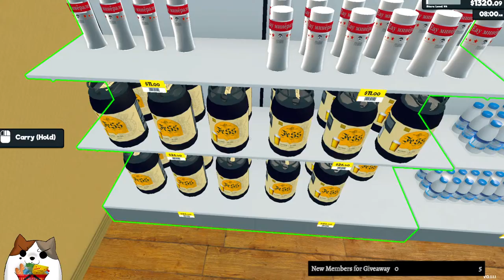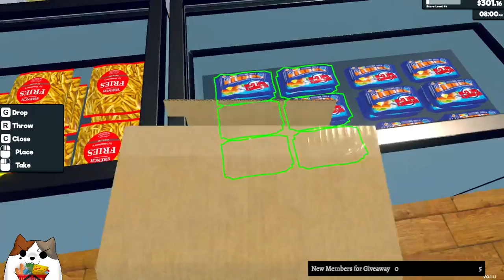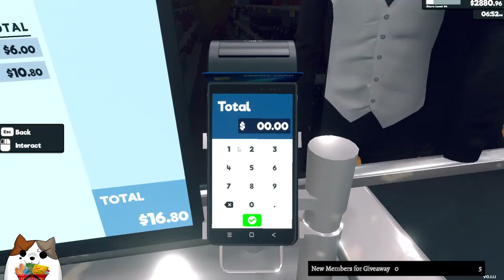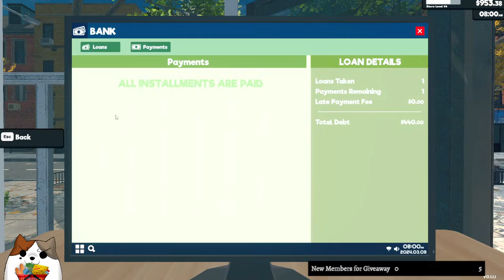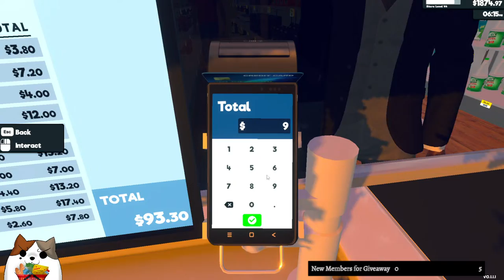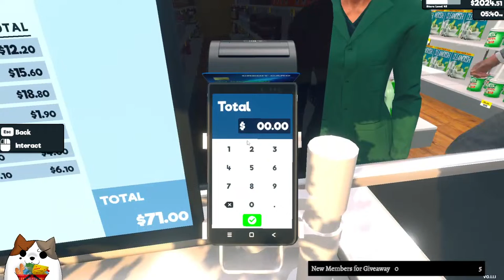Unlocking More Licenses in Supermarket Simulator! Ep 14